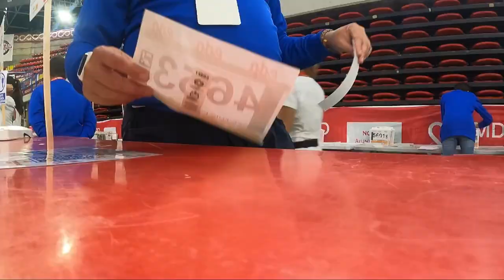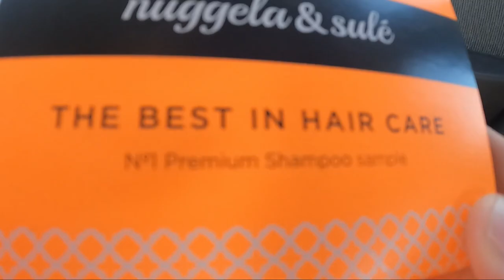EDP MEDIA MARATÓN SEVILLA 2021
Parecía que no pero fue que sí, la EDP media maratón de Sevilla se ha acabado celebrando y por todo  lo alto.
Ha sido mi segunda media y la verdad es que he entrenado menos que para la primera, aunque lo mejorcito como siempre ha sido compartir momentos con los amigos de Ibiza Runners Sevilla o poder ver y conocer a Juanjo y a Borja. Compartir momentos de la carrera con Paco de HastaQueLaMuerteNosSepare y charlar con Santi Molina... ya mismo más cositas.